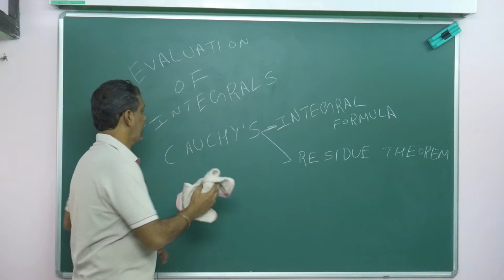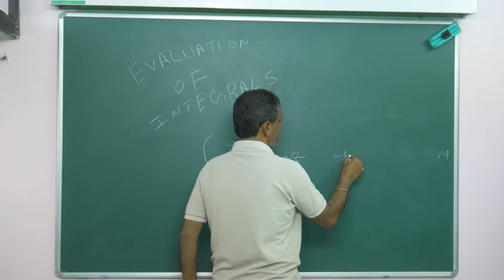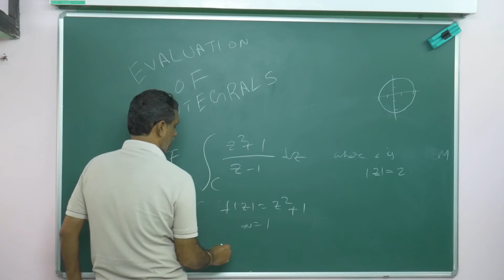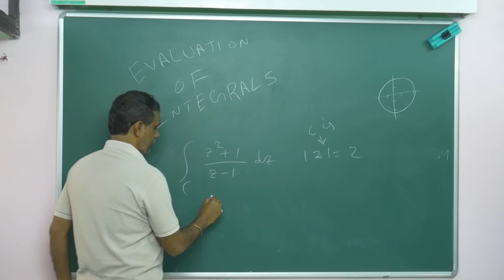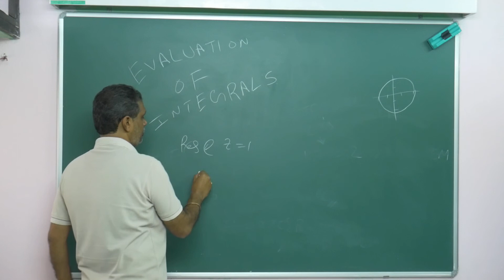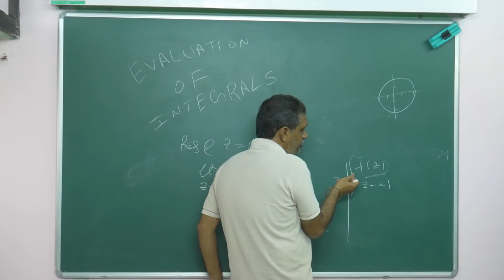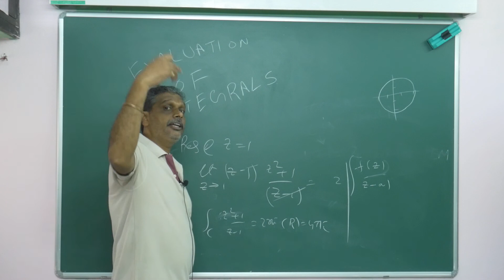COMPLEX INTEGRATION-37/ HOW TO SOLVE INTEGRALS BY CAUCHY'S INTEGRAL FORMULA & RESIDUE THEOREM -By BP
COMPLEX INTEGRATION-37/ HOW TO SOLVE INTEGRAL BY CAUCHY'S INTEGRAL FORMULA & RESIDUE THEOREM
IN THIS VIDEO EXPLAIN HOW TO EVALUATE INTEGRAL BY CAUCHY'S INTEGRAL FORMULA &
CAUCHY'S RESIDUES THEOREM